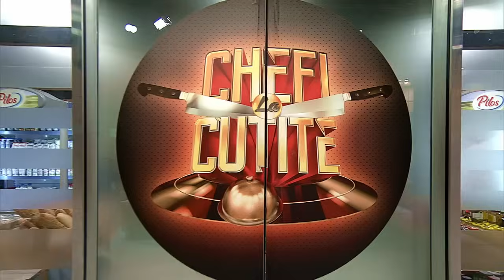Romeo Marius Mureșanu a preparat o Pizza Stella cu Trufe! Cum au reacționat chefii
Episodul 9 al sezonului 12 Chefi la cuțite, din 13 septembrie 2023. Romeo Marius Mureșanu, pe numele său de scenă Romică Duet, are 41 de ani, vine din Pitești și este lăutar. Concurentul le-a pregătit juraților Pizza Stella cu Trufe! Iată care a fost verdictul lor!